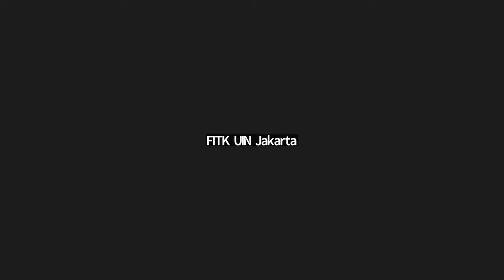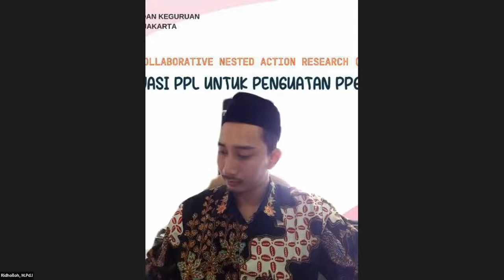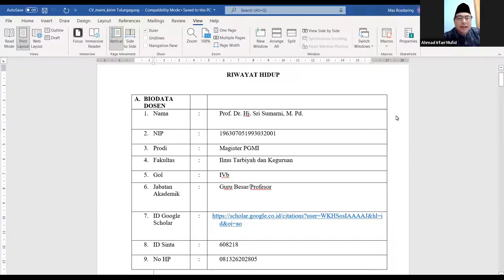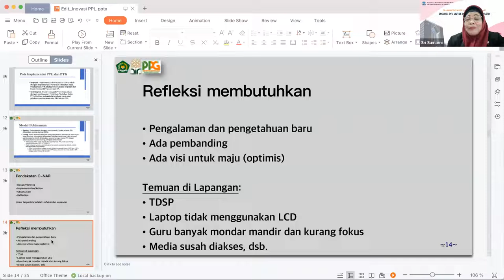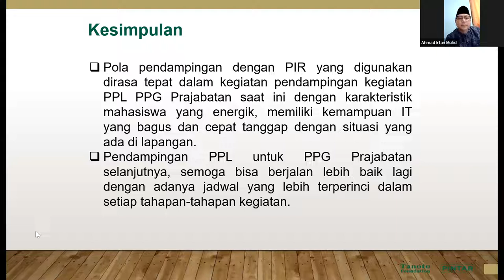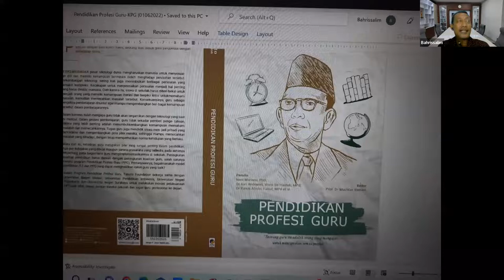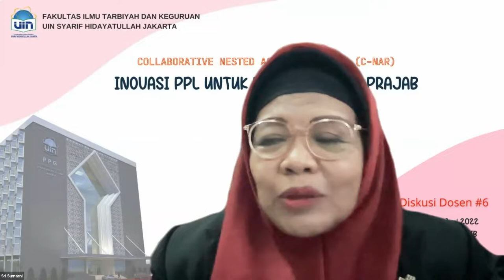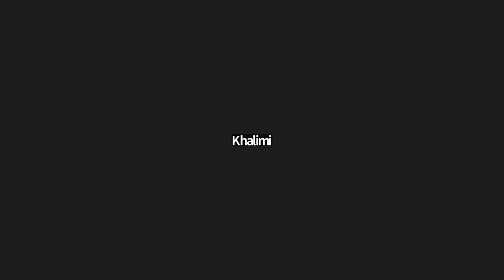Collaborative Nested Action Research (C-NAR) – Inovasi PPL Untuk Penguatan PPG Prajab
Diskusi Dosen 2022 Seri 6 -  Collaborative Nested Action Research (C-NAR) – Inovasi PPL Untuk Penguatan PPG Prajab